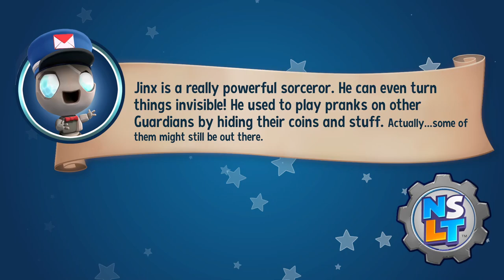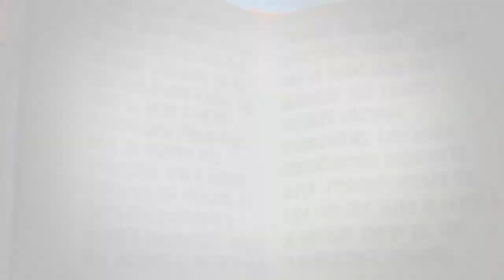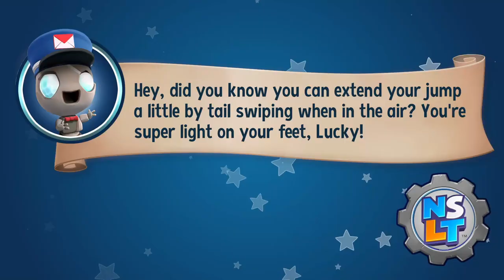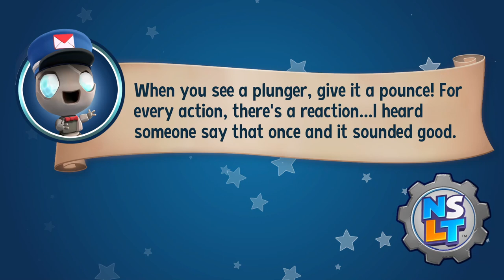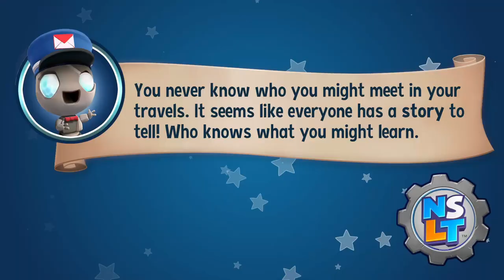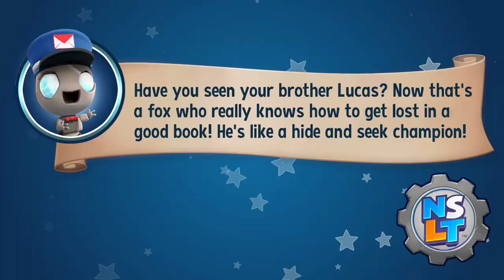New Super Lucky's Tale - Sky Castle: Master Mittens | Veggie Village: Hub Puzzles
Boss time, as we take on Mittens and finally decide who is better trained... Or just who can knock who out with golem heads. :P
Getting transported to the next world, we find a few coins out in the open and then 'solve' the two 'puzzles' that are here.